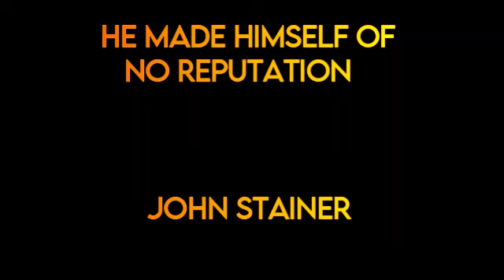06. He made himself of no reputation - Recitative || BACMAC Choir || Crucifixion by John Stainer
06. He made himself of no reputation - Recitative.

The sixth song in Crucifixion by John Stainer performed by BACMAC Choir at the 2021 Bishop Appreciation and Passion Week Opera Concert held at AVMCC, Ikeja.